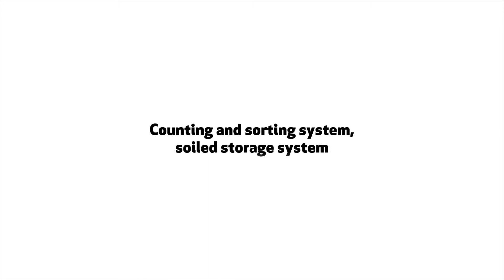Overhead rail system and sorting (impianto aereo e cernita)